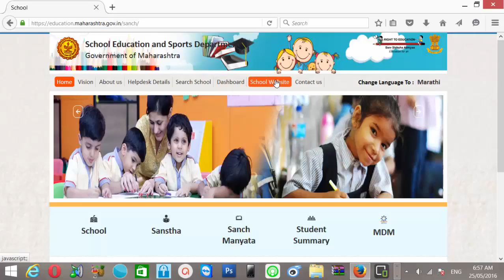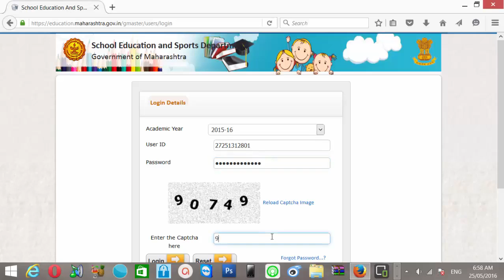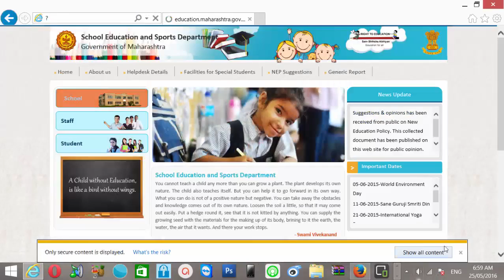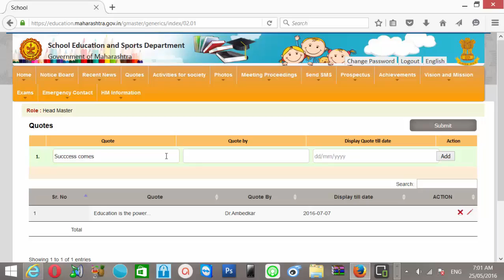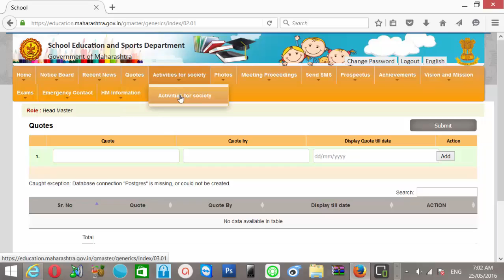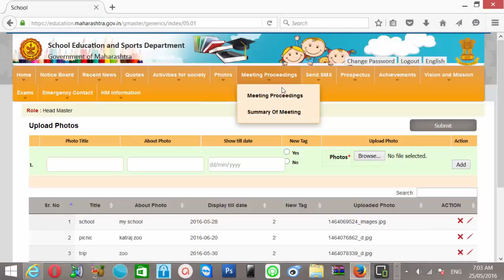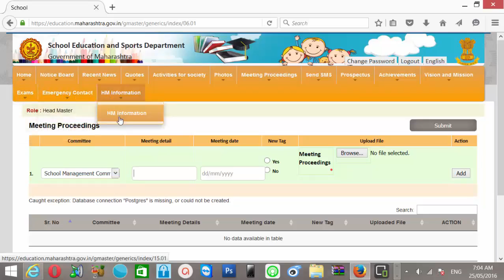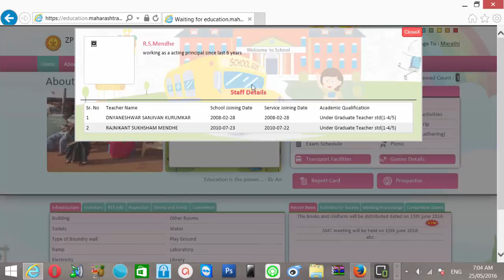सरल school website मध्ये नवीन महिती भरने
r.s.mendhe